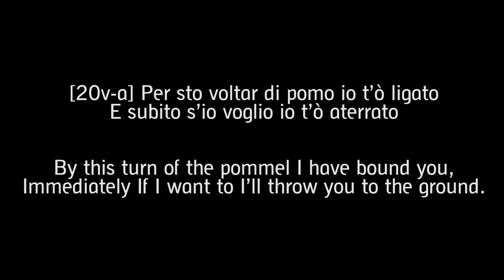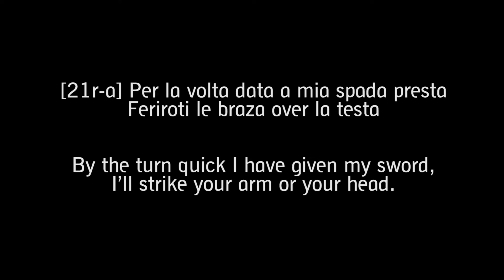Filippo Vadi - De Arte Gladiatoria Dimicandi 20R - 21R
Terzo video dedicato alle tecniche di spada a due mani del De Arte Gladiatoria Dimicandi (MS Vitt. Em. 1324) scritto da Filippo Vadi tra il 1482 ed il 1487. In questo video vi mostriamo la nostra interpretazione delle tecniche presenti a pagina 20R, 20V e pagina 21R.